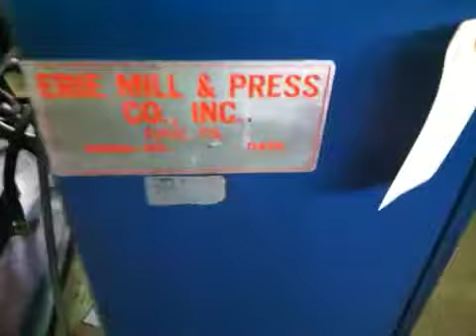650 Ton Erie 24168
650 Ton Erie Mill